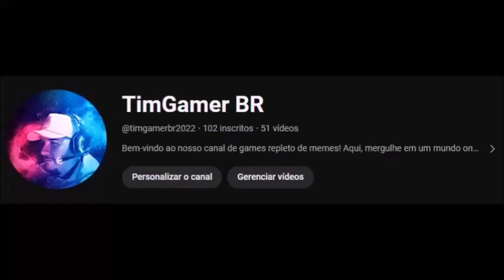Desmascarando as trevas - capítulo 01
É um relato chocante e ao mesmo tempo instrutivo a respeito das obras do inimigo na vida das pessoas. A autora relata o processo de cura de uma pessoa que ficou totalmente possuída pelos demônios e como aquela jovem, por anos a fio, foi usada para os cultos e procedimentos do mal. É uma história de resgate, um caso de desprendimento por amor a uma alma que, pelo amor e poder do sangue de Jesus foi resgatada para servir a Deus.